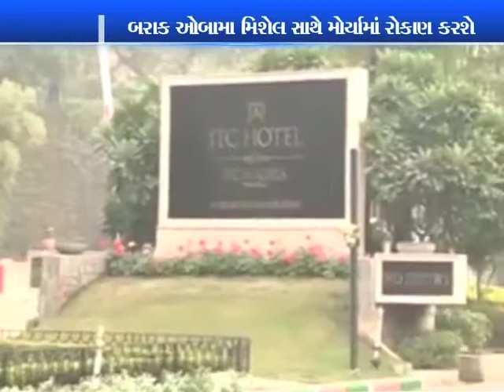CCTV CAMERA IN OBAMA TOUR